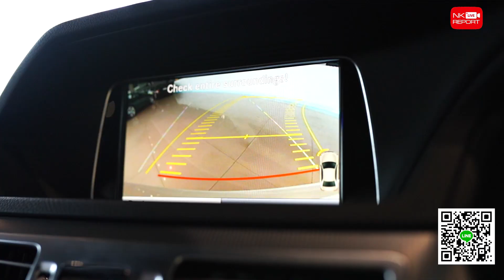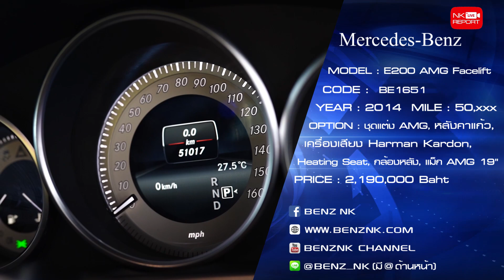Best choice for you! เพียง 2.19 ล้าน E200 CGI AMG รุ่น Facelift ชุดแต่งE63AMG ตัวท็อปฟูลออปชั่น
Best choice for you! เพียง 2.19 ล้าน E200 CGI AMG รุ่น Facelift ชุดแต่งE63AMG มูลค่า 3 แสนบาท ตัวท็อปฟูลออปชั่น (ออกใหม่ 4 ล้านกว่า) คุ้มค่าคุ้มราคา ขายต่อราคาไม่ตก สอบถามข้อมูลเพิ่มเติม ✅✅ Add Line

✅ Model: E200 AMG รุ่น Facelift (Code : BE1651)
✅ Option: ชุดแต่ง AMG, Command Online, Keyless go + Push Start, หลังคาแก้ว, เครื่องเสียง Harman Kardon, Heating Seat, LED Intelligent Light System, ฝาท้ายไฟฟ้า, กล้องหลัง, แม็ก AMG 19"